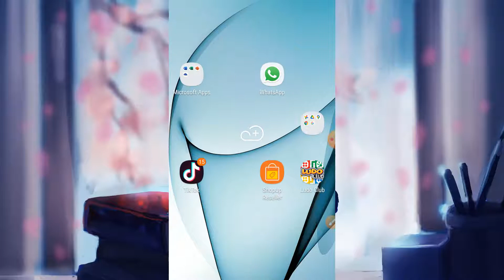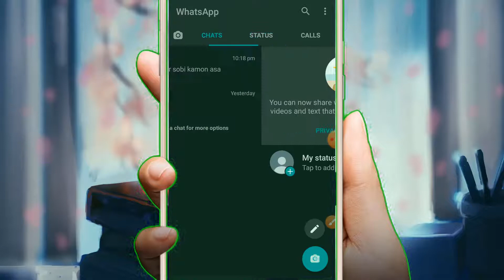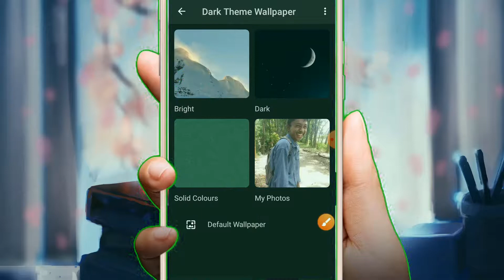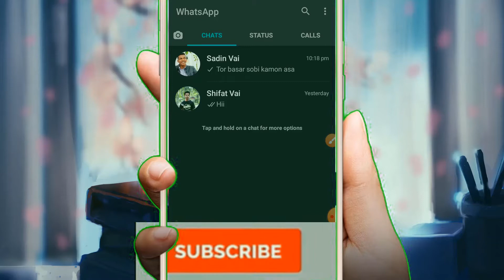how to set wallpaper on whatsapp chat screen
Hello everyone

Welcome to my cannel MachineLook . In these video you know about howtosetwallpaperonwhatsappcatscreen .